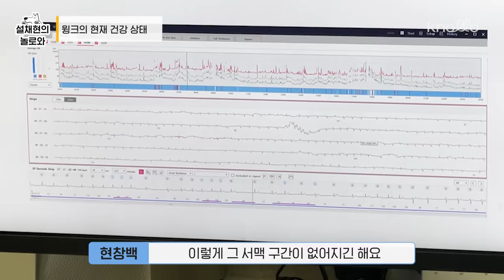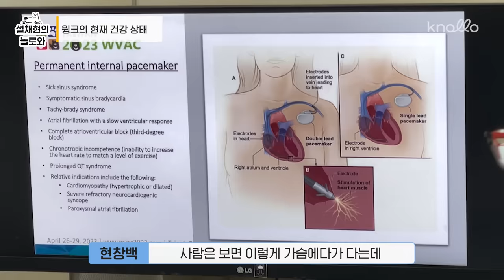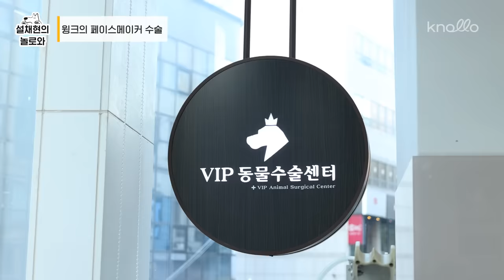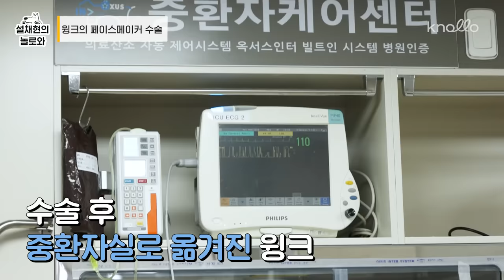설쌤이 입양한 윙크 근황! 윙크 심장 수술했어요🥲 | 설채현 행동학 수의사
설쌤이 입양한 유기견 윙크, 어떻게 지내고 있을까요?

오늘은 우리 설치니 분들이 많이 기다려 주셨던 윙크!
용인시 동물보호센터로 촬영 갔다가 만난 안락사 직전의 다리가 불편한 아이였습니다.

한 쪽 다리는 성공적으로 수술을 마쳤고,
나머지 한 쪽 다리의 수술을 위한 검사를 하던 중
윙크에게 심각한 부정맥이 있다는 걸 발견했어요.

이렇게 걱정할 만한 소식을 들고 와 속상한 마음이지만,
윙크는 수술 잘 받고 잘 회복하고 있으니!
너무 걱정하지 마시고
윙크가 진짜 웃는 모습으로 돌아오는 그날까지 지켜봐 주세요❤️

0:00 윙크 근황 체크 시작 ✔️
2:50 윙크의 현재 건강 상태 🏥
7:21 윙크의 페이스메이커 수술 🫀
8:26 회복실로 온 윙크 ❤️‍🩹
10:10 오늘의 마무리 🔚